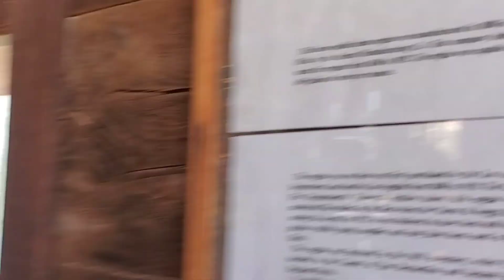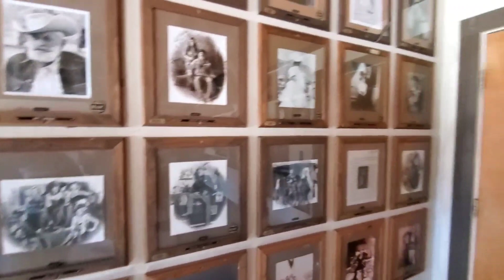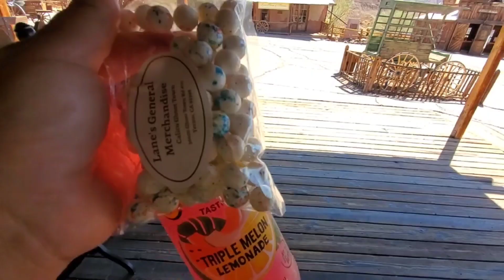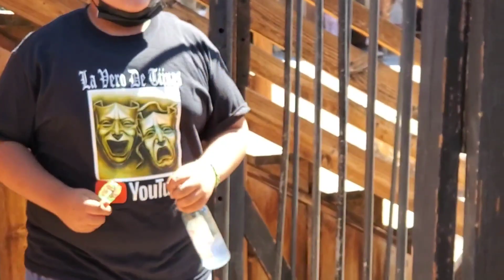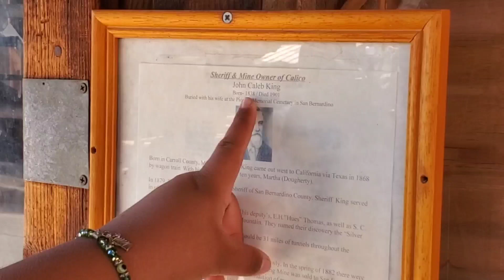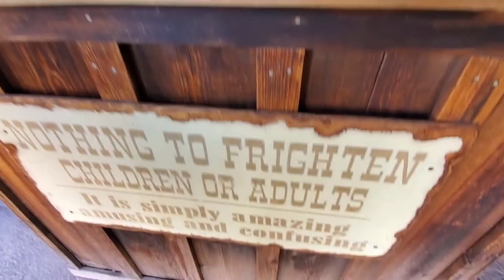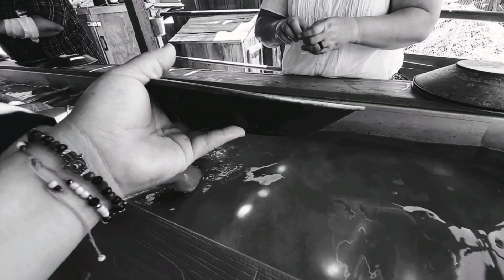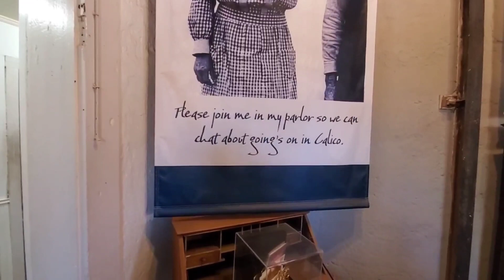CALICO GHOST 🌬 TOWN|| la vero de tijuas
Calico ghost town
ven con migo para que conoscas
te invito a conoser este lugar tan bonito que yo conosi cuando era niña por mi tio Jose Nuñez R.I.P  TE EXTRAÑAMOS TIO GRACIAS POR LOS BELLOS RECUERDOS